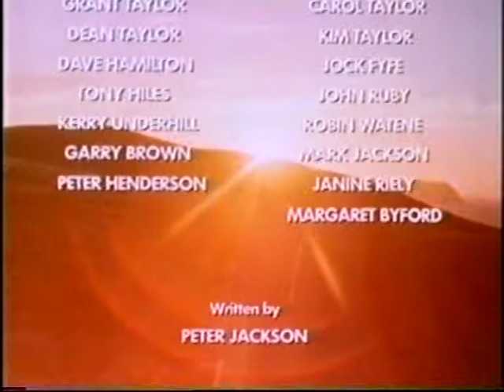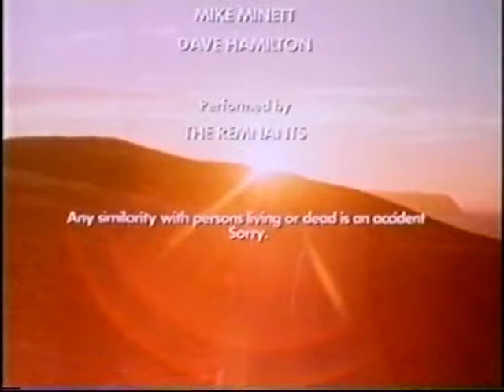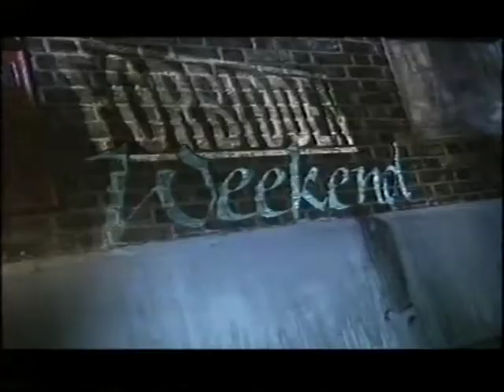Forbidden Weekend on BBC2 (2)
There are two recordings in this segment. The first starts at around 01.50 on Sunday 28th May 1995. I've kept the end credits of Bad Taste in, mainly because the BBC announcer chips in at around the minute mark.

Trailer - The Vibe with Lisa I'Anson
Trailer - The Comedy Zone

Forbidden Weekend - Good Taste

The recording then cuts to around 02.20 as that documentary ends (I couldn't resist leaving the exploding sheep in).

Trailer - Empire Of The Censors

No sheep were harmed in the uploading of this video.